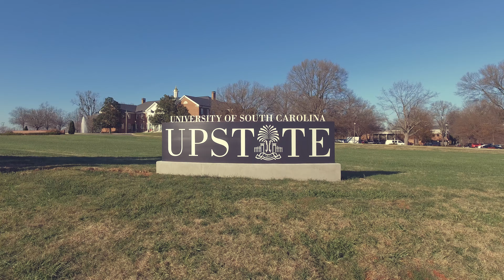USC Upstate Police Recruitment